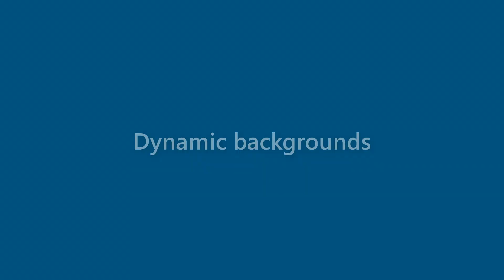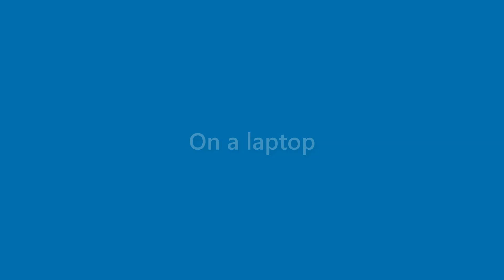Omar Parks - appearance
Name Look - Omar Parks - appearance. In this video we present "Omar Parks" name look and feel in various scenarios.
This video will cover:
How does "Omar Parks" look as a personal letterhead?
How does "Omar Parks" look on a business card?
How does "Omar Parks" look on a computer/laptop screen?
How does "Omar Parks" look with different background colors?
How does "Omar Parks" look with various fonts?